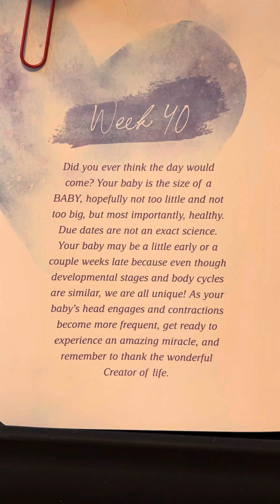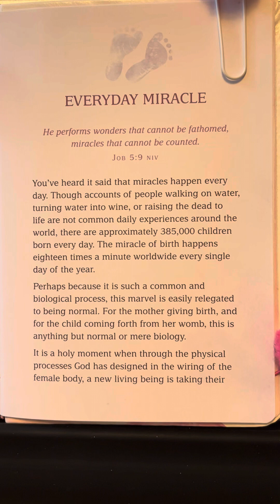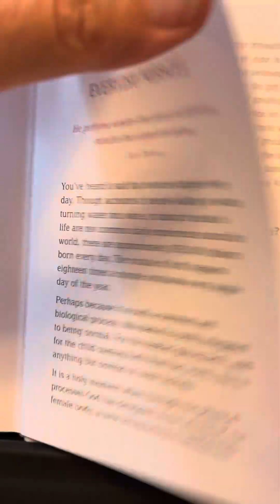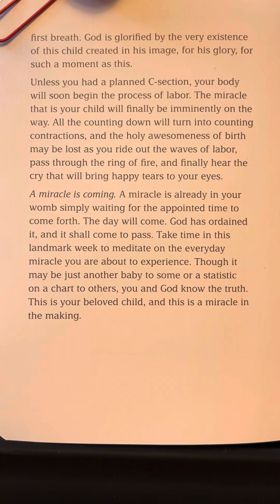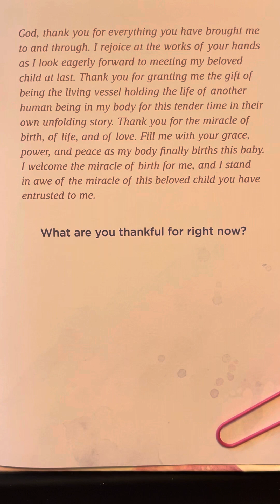Week 40 - I Love You Already - 40 weekly devotions for the expectant mother